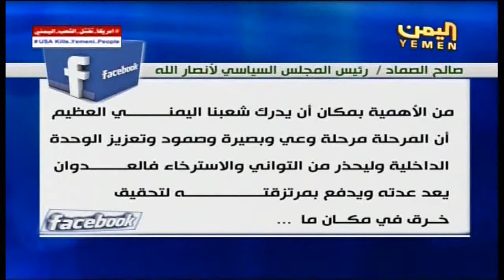رئيس المجلس السياسي لانصار الله ما يروج عن تفاهمات وحوار مع السعودية يعد تغطية لفشل العدوان نشرة ا